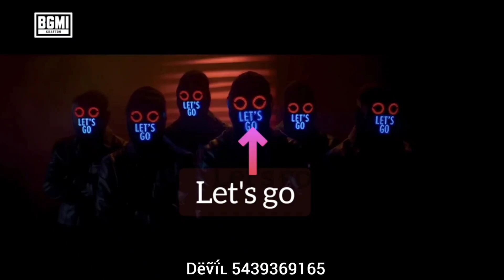BGMI KI BOLI CHALLENGE DONE ✅